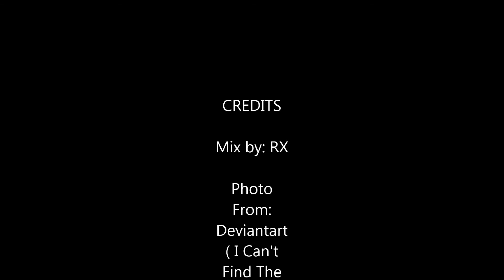MEGALOVANIA Mix By: RX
Recreation Of MEGALOVANIA.
Original creator: Toby Fox
Mix Creator: RX
Picture: (Found it on Google. oops)